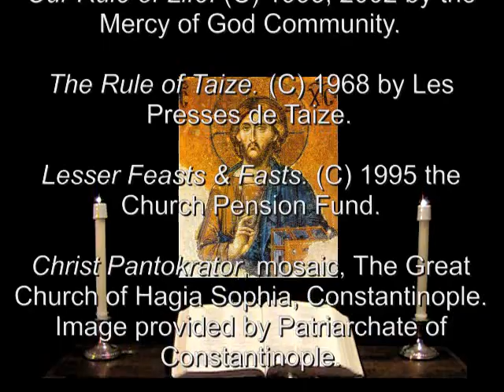28 July 2011 Thursday Morning Prayer